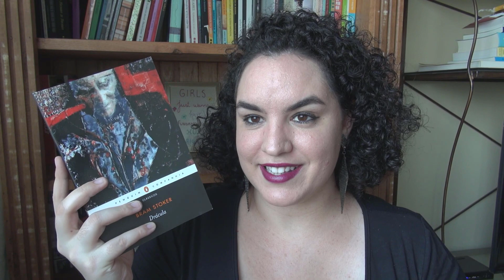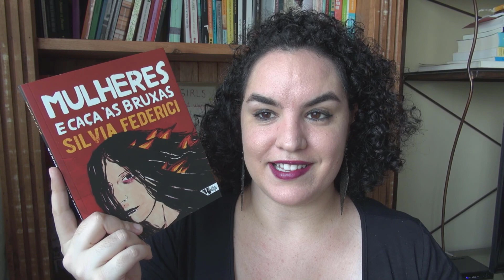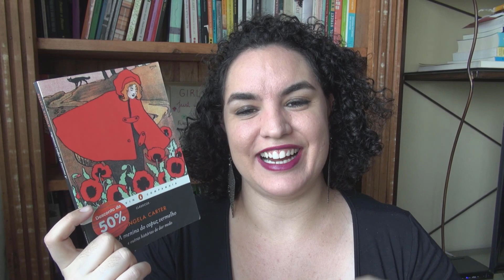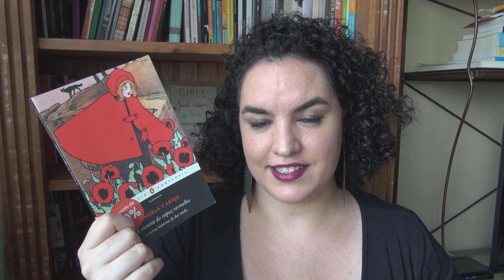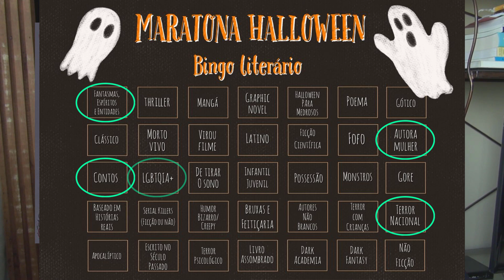TBR MARATONA LITERÁRIA DE HALLOWEEN 2020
- "A menina do capuz vermelho e outras histórias de dar medo"

Período da MLH2020: 01/10/2020 a 31/10/2020